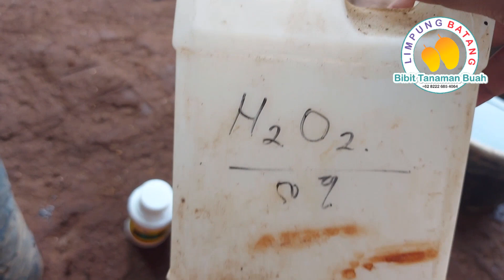tips .... tanaman yg ngak mau tumbuh padahal sudah di pupuk